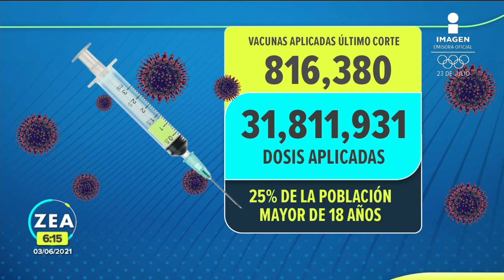Por elecciones, vacunación contra Covid se suspenderá el 6 de junio | Noticias con Francisco Zea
Autoridades de salud confirmaron que el próximo domingo 6 de junio, día de las Elecciones2021, se va a suspender la vacunación contra COVID19.